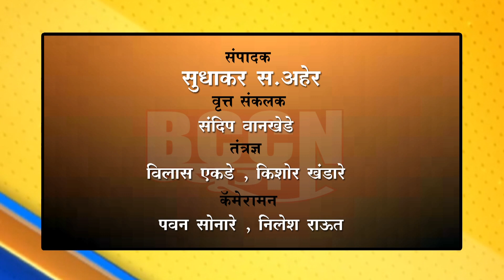बुलढाणा- पिएम किसान योजनेच्या ई-केवायसी ची मुदत वाढवण्याची मागणी...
विजयराज शिंदे यांनी जिल्हाधिकाऱ्यांना दिले निवेदन...
मुदत वाढवून देण्याचे जिल्हाधिकाऱ्यांनी दिले आश्वासन...